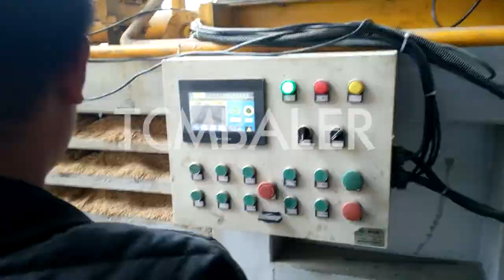high quality wood shaving machine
TCM BALER Details of high quality wood shaving machine, high quality rice husk baling machine, high quality rice husk compress baler machine,

TCMBALER is a professional high quality wood shaving machine manufacturer and supplier in China for more than 20 years, and we can offer high quality wood shaving machine for sale with a cheap wholsale factory price for our customers without any agent or dealers if you wanner buy our high quality wood shaving machine.